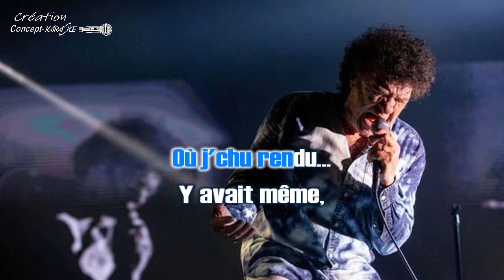Robert Charlebois - Lindberg